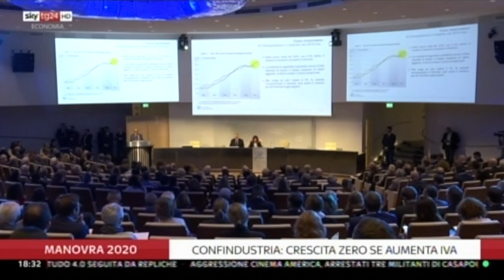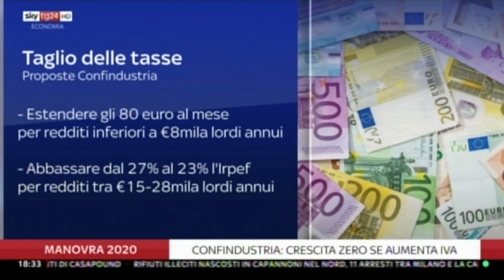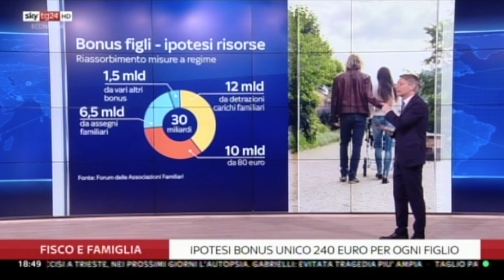Laura Castelli ospite a SkyTg24 07/10/19